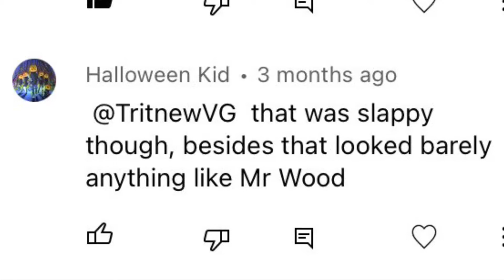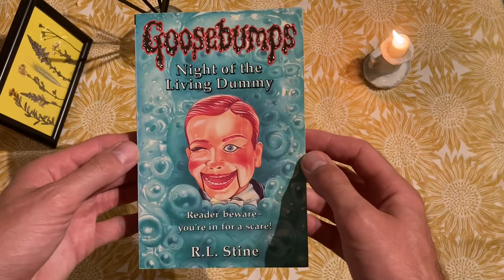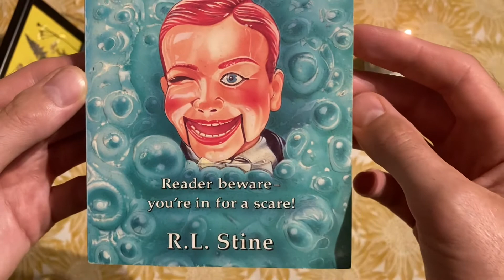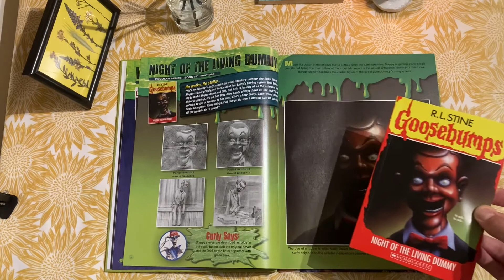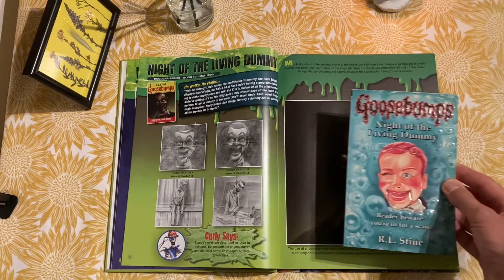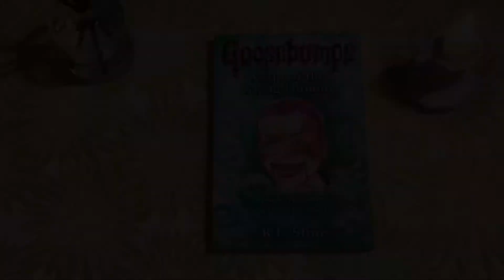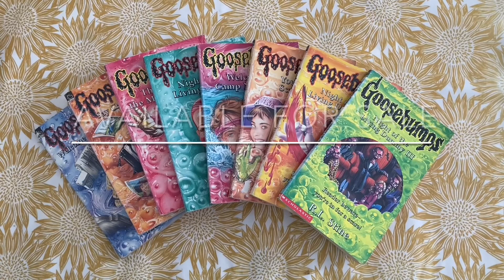Who Is That Dummy?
I welcome you to join me as I attempt to ascertain the identity of the Dummy On the UK Goosebumps cover.

Is it Slappy with Blue Eyes and suit?

Or

Mr Wood With Red Hair?

Keano.